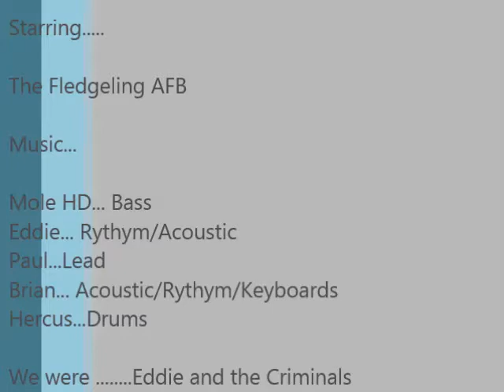Helwith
The end of a beginning, start of something better